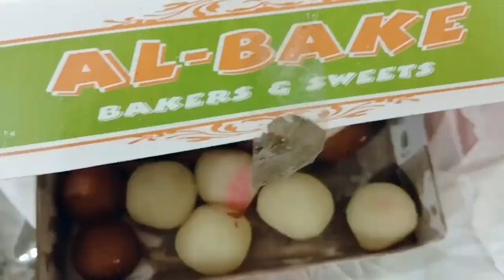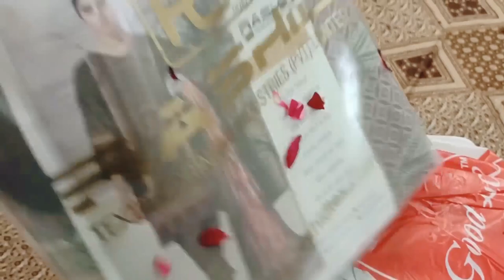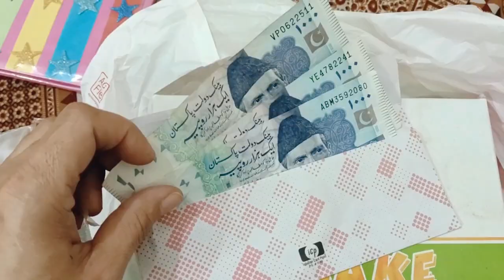Hifz Quran Complete Ameen Vlog 🤲Dar e Arqam School Lahore Pakistan 🇵🇰 (2022)